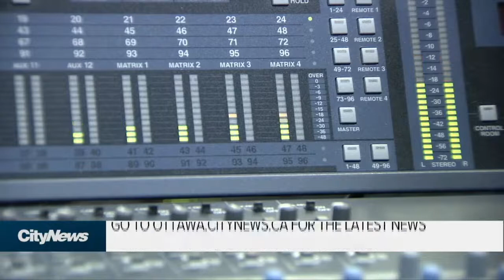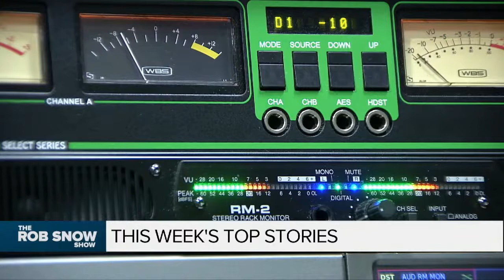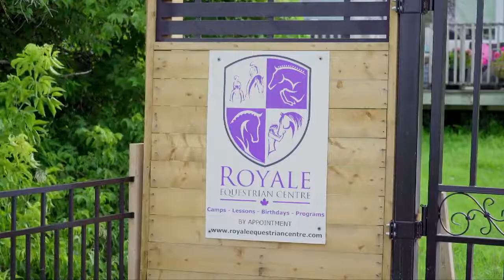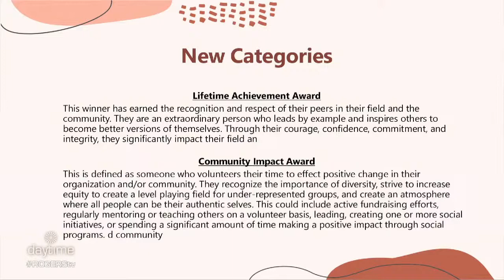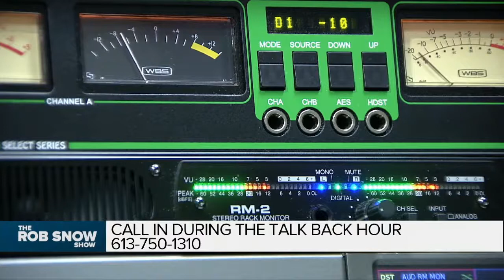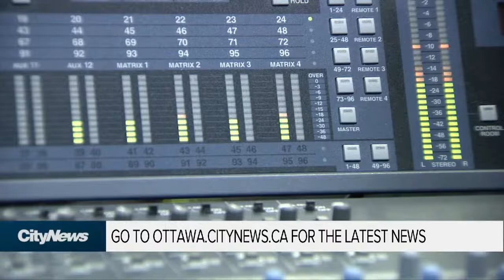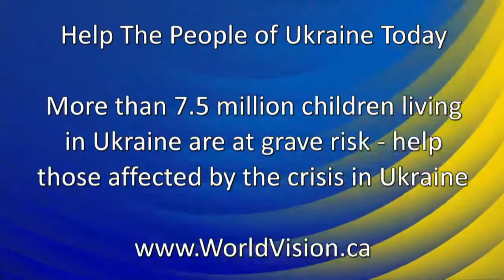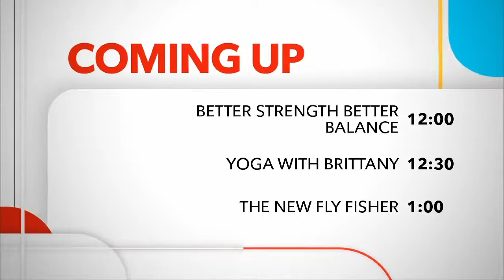The Rob Snow Show - Friday, April 01, 2022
On Today's Show. Tom Korski - Managing Editor, Blacklock’s Reporter; Derick Fage - Host of Daytime Ottawa on Rogers TV; Jen Belcher - Pharmacist and Vice-President of Strategic Initiatives, Ontario Pharmacist Association; Bruce McIntrye - Reporter, Eganville Leader; Steve Warne - Veteran Ottawa Sports Broadcaster, host of the Sens Nation Podcast; and Queens Park Week In Review: John Yakabuski - PC MPP Renfrew-Nipissing-Pembroke, John Fraser - Liberal MPP for Ottawa South and Gilles Bisson - NDP MPP for Timmins